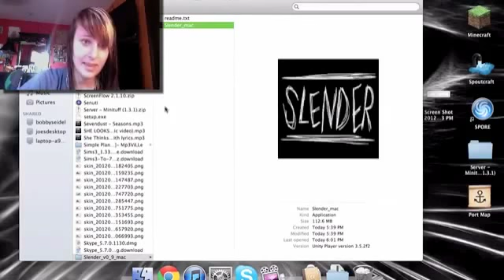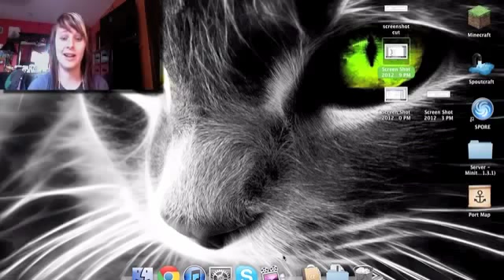Slender man game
This is my reaction to that slender man game, haha, yea.. never playing that again. I probably should've done it in the dark but oh well.